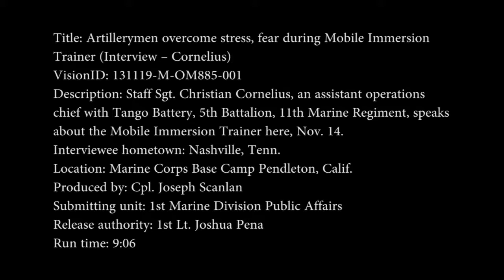Artillerymen overcome stress, fear during Mobile Immersion Trainer (Interview -- Cornelius)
Staff Sgt. Christian Cornelius, an assistant operations chief with Tango Battery, 5th Battalion, 11th Marine Regiment, speaks about the Mobile Immersion Trainer here, Nov. 15. Produced by Cpl. Joseph Scanlan.  Also available in High Definition.